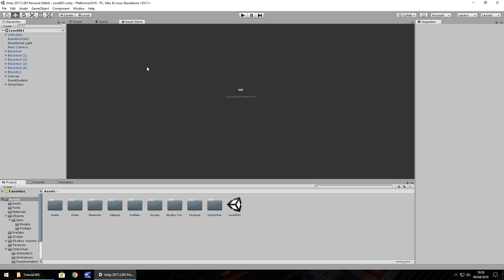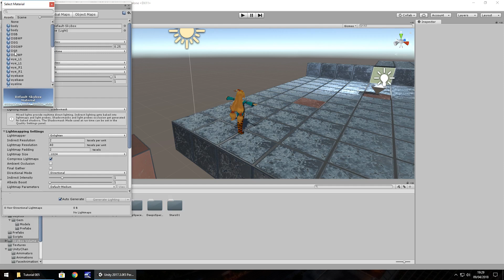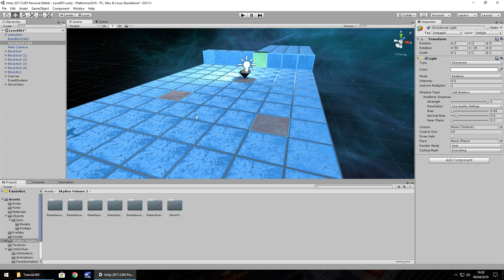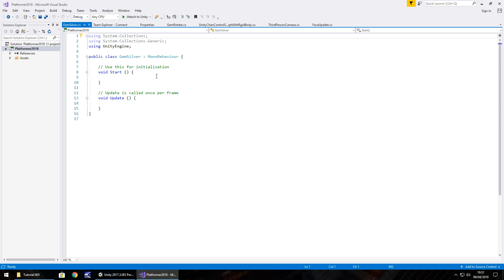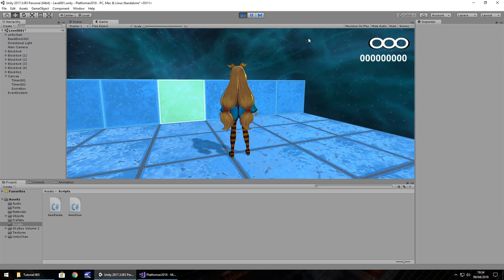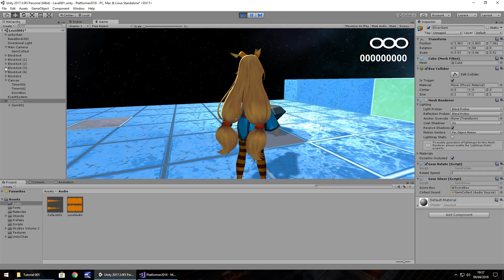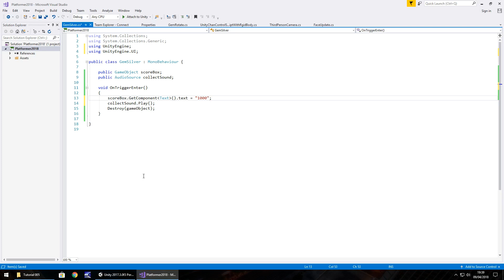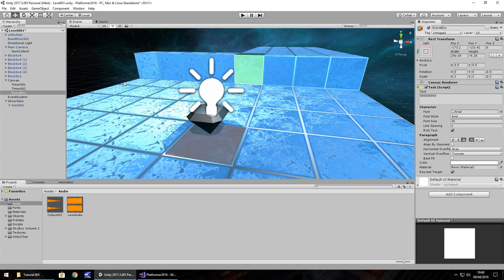HOW TO MAKE A 3D PLATFORM GAME IN UNITY - TUTORIAL #05 - SKYBOX & SOUND FX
In this unity tutorial we collect our gem, we add in a Skybox and we also add in some Sound Effects.

Who Is Jimmy Vegas?